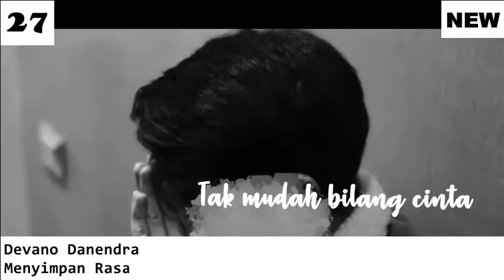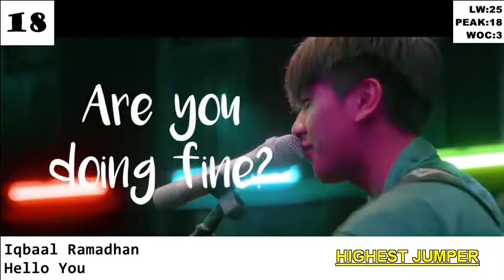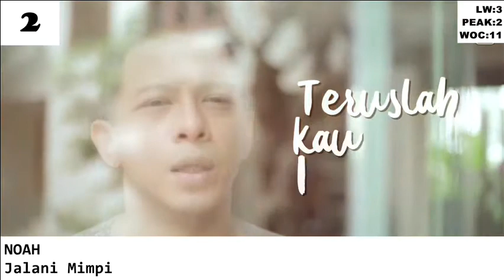Chart Lagu Indonesia - INDO CHART 30 ( 16 APRIL 2018 )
OUT:1.Kunto Aji - Konon Katanya
2.Rendy Pandugo - By My Side
3.Astrid - Lingkaran